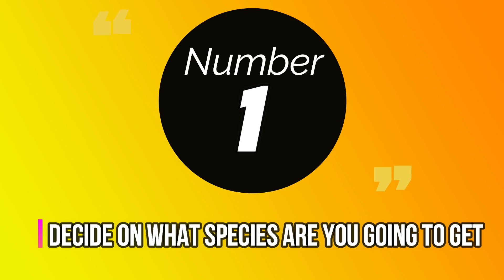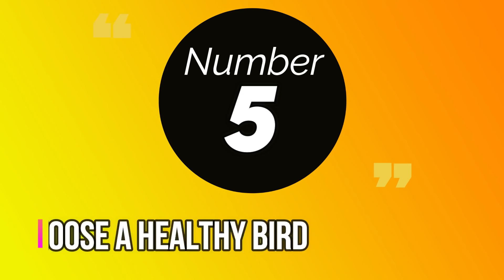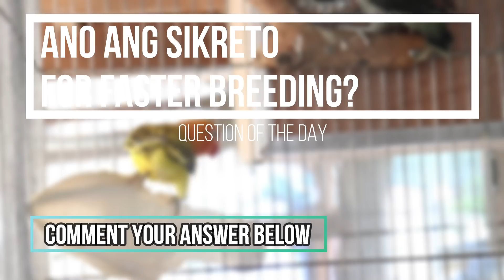MGA DAPAT NA MALAMAN SA PAGPILI NG IBON | PAANO PUMILI NG IBON? | HOW TO CHOOSE YOUR BIRD?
Panoorin ang video at manalo ng PIKOY PRODUCTS OR CASH PRIZE thru Gcash!!!

Gusto mong mag-alaga ng ibon pero hindi mo alam kung paano pumili? Panoorin ang video na ito para malaman mo ang mga bagay na dapat ikonsider sa pagpili ng ibon (how to choose your bird?) and get a chance to WIN PIKOY PRODUCTS OR CASH, so make sure to watch til the end.